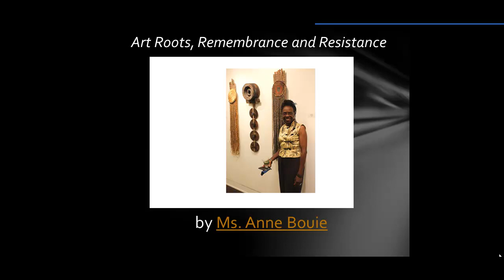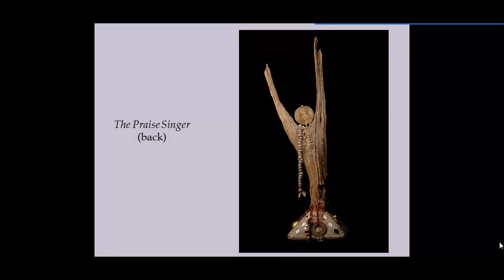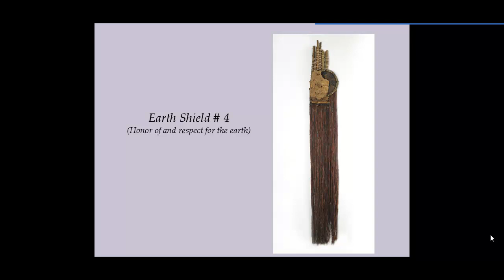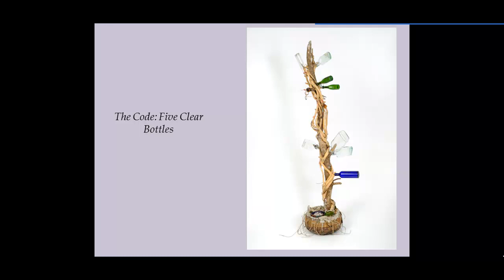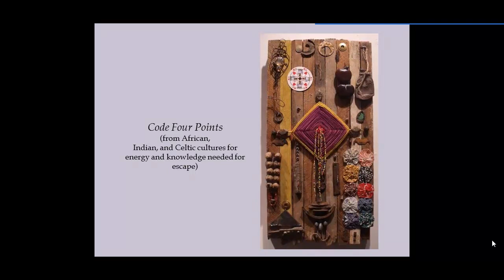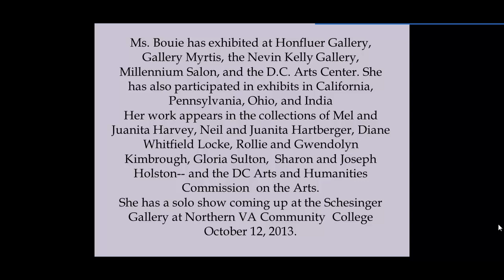Art Roots, Remembrance and Resistance by Ms. Anne Bouie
Ms. Bouie is a mixed media, assemblage  artist in the naïve tradition. She draws heavily upon pre-conversion indigenous cultures, which uses art to heal, teach, and sustain meaning. Her  goals and aspirations are to express the universal themes of order, harmony, growth, beauty and transcendence that undergird the art of most pre-conversion religious and spiritual traditions.